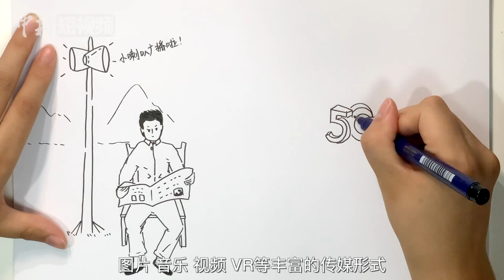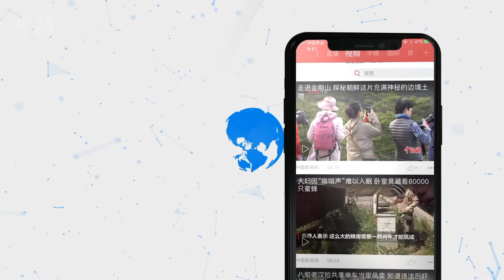绘见70年·新中国变化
1949年10月1日，中华人民共和国宣告成立，中国人民从此站起来了。新中国成立之初，百废待兴，经历70年艰苦奋斗，中国人民砥砺奋进，描绘出一幅波澜壮阔的锦绣画卷。让我们一起用一幅幅手绘，绘见70年新中国变化！